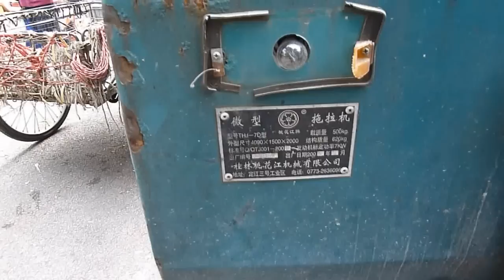Chinese Tractors in Guilin